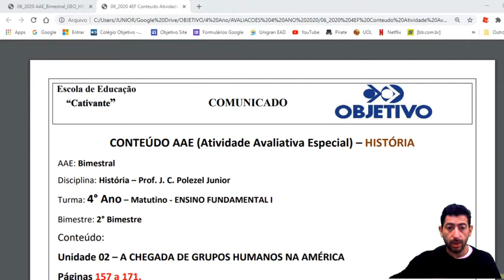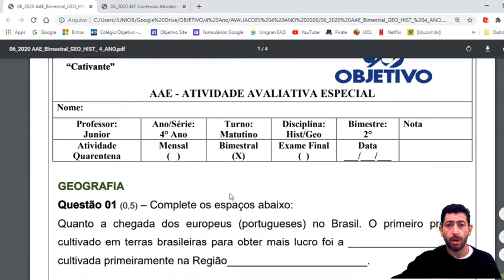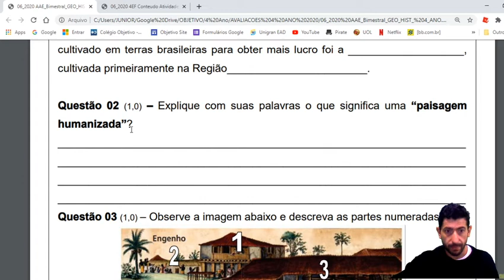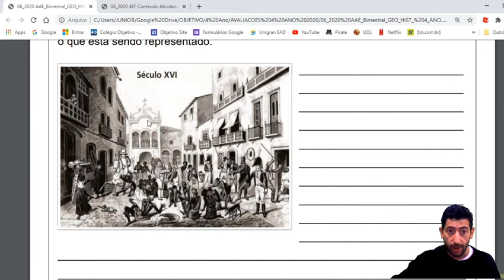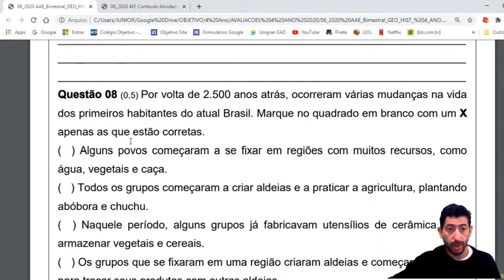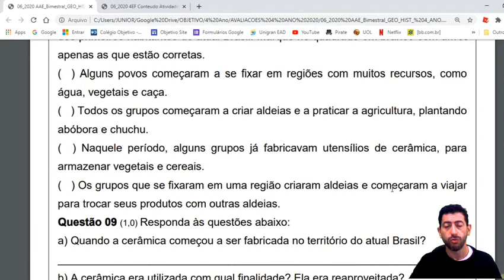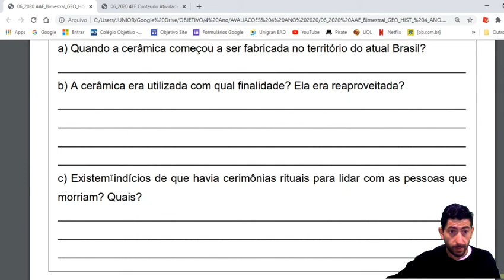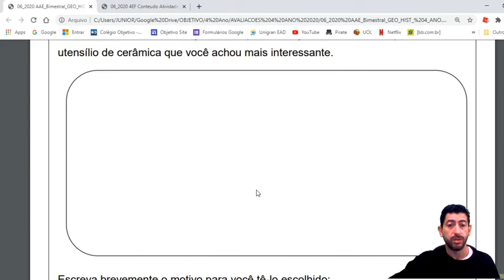HIST GEO 4ANO AAE ORIENTAÇOES 06 07 2020